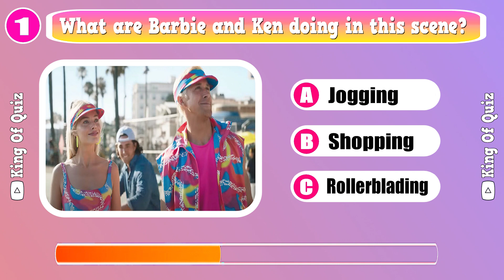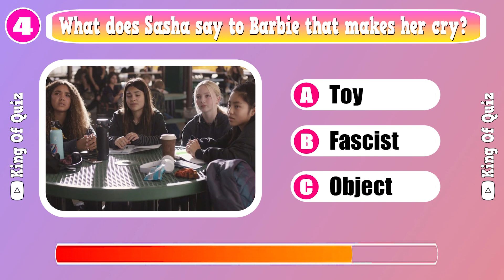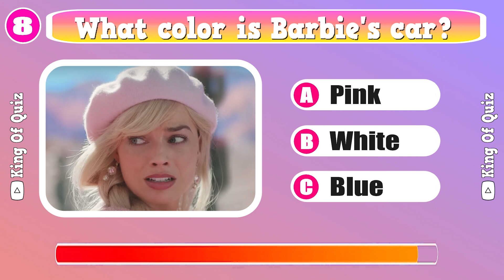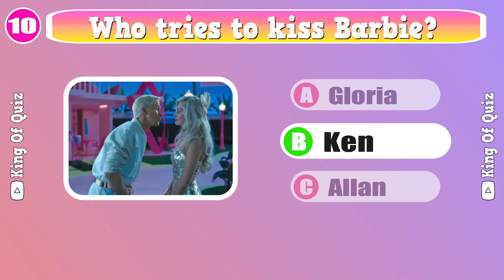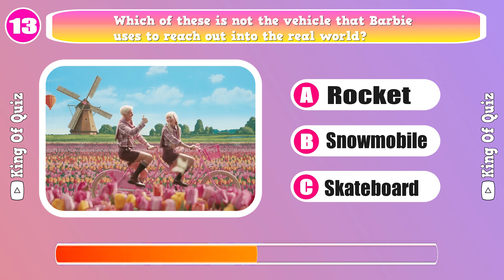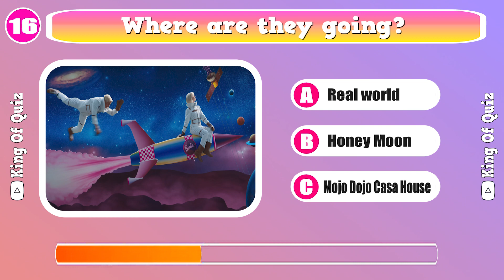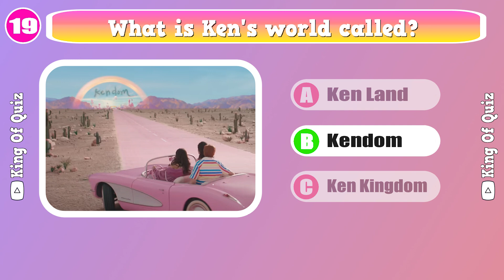How Much Do You Know About Barbie? 💗🧐 Barbie Movie Quiz | King of Quiz 👑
Here are 20 questions about the Barbie film! Can you get them all right? Test your knowledge of the Barbie 2023 movie with this Barbie trivia quiz!
Let's see how much you can remember about the characters and events from the film!